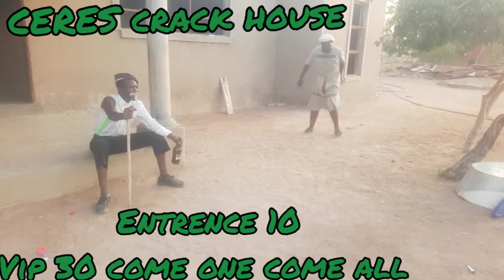18 September 2021 are kopaneng Ceres crack house